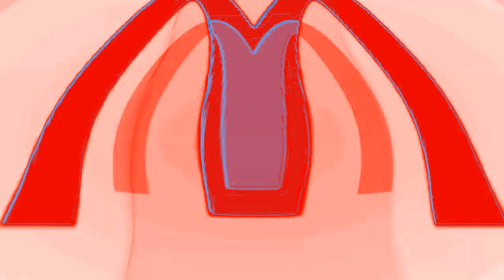(RQ) McDonald's Ident 2014 Effects (Sponsored by Rick Roll With 42 Random Effects) in DanoneChorded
Gift for @DVE2024